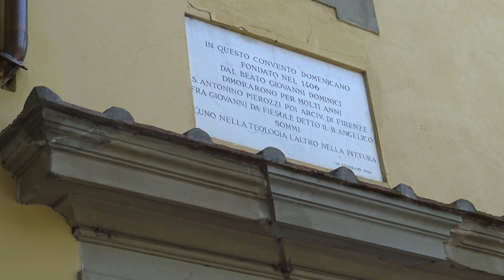Paseando Italia - 14 - Fiesole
Imágenes de un viaje a Italia en Mayo de 2017